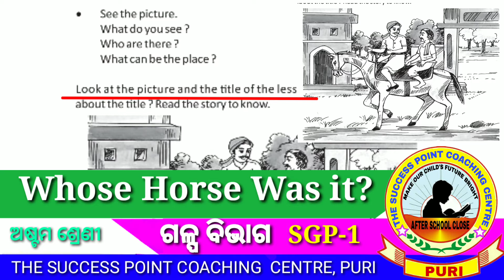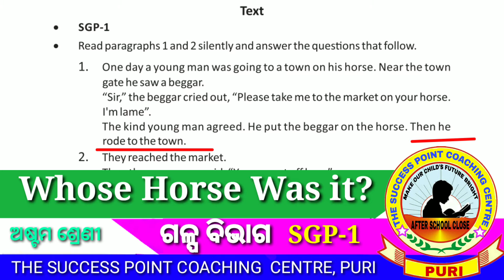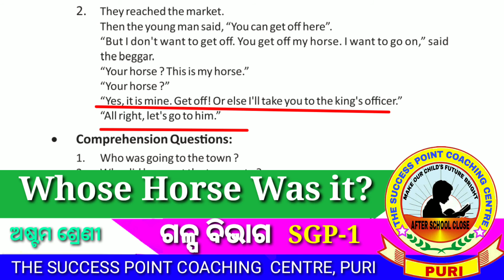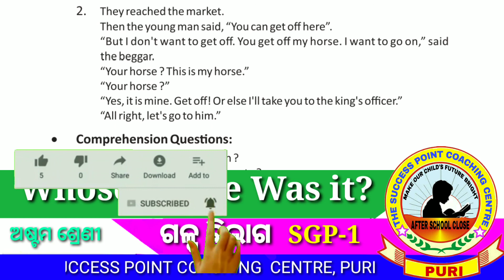Whose Horse was it ? ଅଷ୍ଟମ ଶ୍ରେଣୀ , SGP-1.SAGAR SIR.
Dear students,
I am sagar. Welcom to my youtube channel  The success point coaching centre, puri.
"Whose Horse was it '" are  described  line by line in odia.